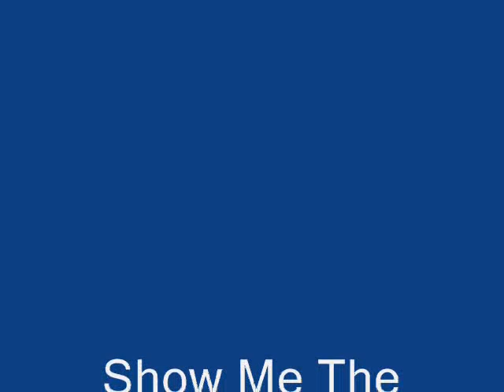Home Made 8 Frame Honey Extractor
We made this honey extractor and used it for the first time in our 2012 Spring Harvest.